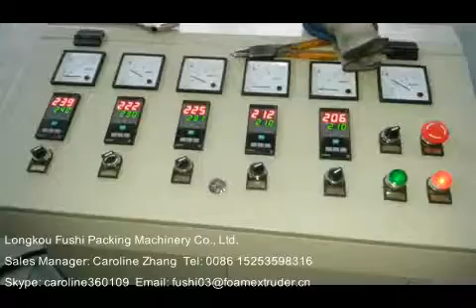simple recycling machine new